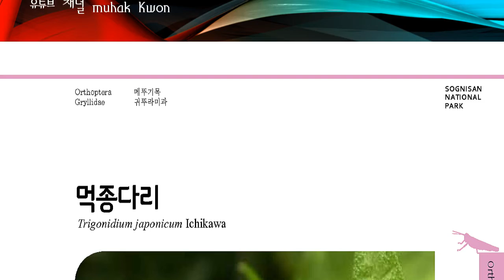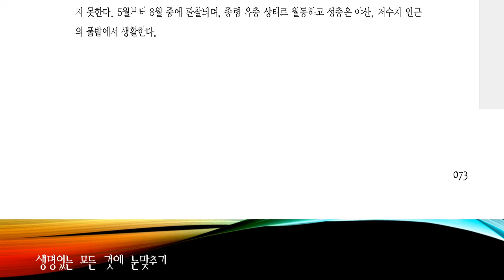한국의 곤충도감, 먹종다리